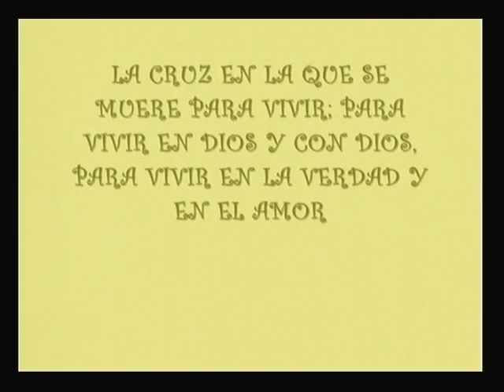Alzando la Voz 21 09 13